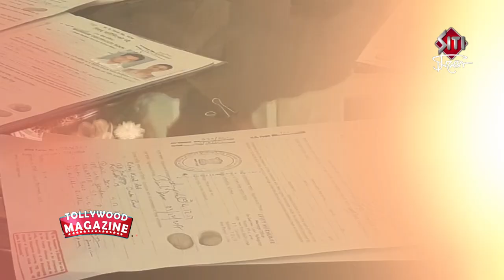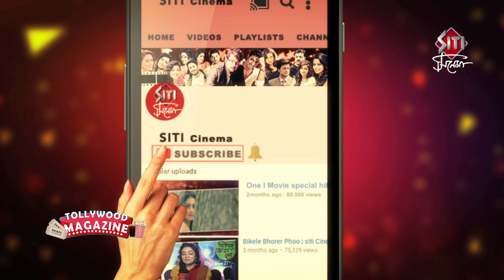Paoli র বিয়ে | Paoli Dam wedding 2017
বিয়ে করলেন টলিউড নায়িকা পাওলি দাম।ওনার বিয়ের অনুষ্ঠানে র বিভিন্ন মুহূর্ত দেখুন Siti Cinemaয়।